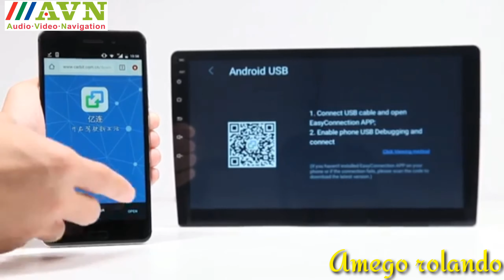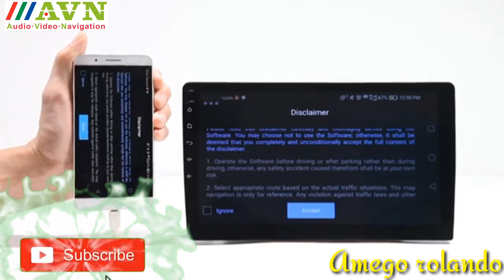How To use USB Connection Mirrored Link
Easy connect easy share wifi Bluetooth for mirror links.